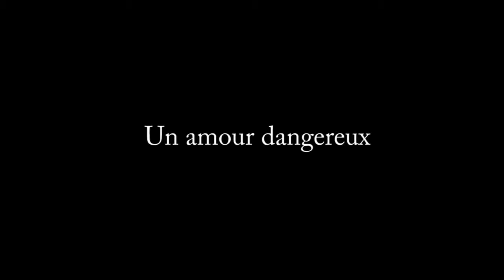2013-2014 : Bande annonce - Arts et multimédia (secondaire 4 - équipe B) * finale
PROPOSITION DE CRÉATION
L'élève est invitée à concevoir, planifier et créer la bande-annonce d'un film original.  À l'image du premier projet, l'élève développera ses compétences de création à l'aide de nouvelles notions : le langage cinématographique, la planification cinématographique, le tournage et le montage vidéo.

Département des Arts visuels
École Marie-Clarac Secondaire
École du monde du BACCALURÉAT INTERNATIONAL